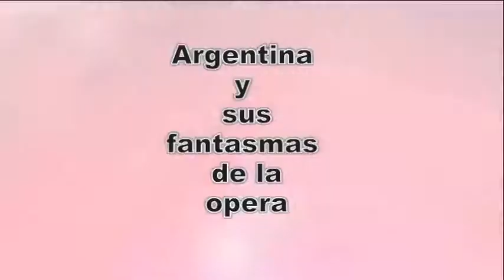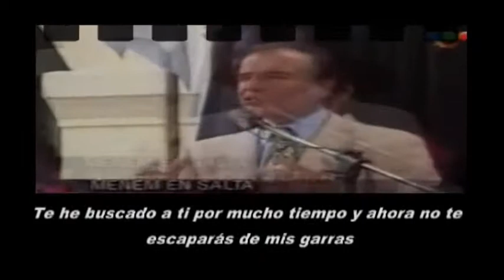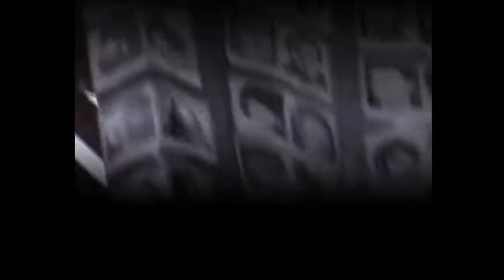NEOLIBERALISMO : LOS FANTASMAS DE LA OPERA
Siempre quieren volver,pero esta vez no hay máscara que pueda  ocultarlos.